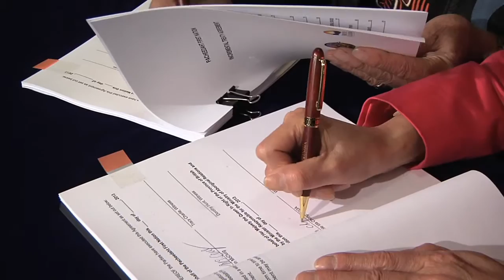Incremental agreements with Ditidaht and Pacheedaht First Nations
Minister of Aboriginal Relations and Reconciliation Ida Chong signed incremental treaty agreements with the Ditidaht and Pacheedaht First Nations in the BC Legislature.